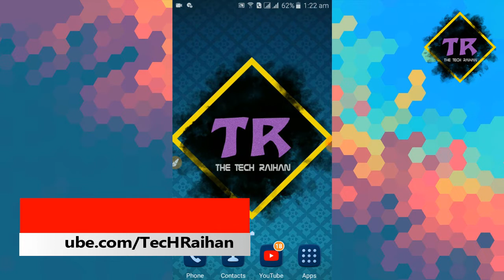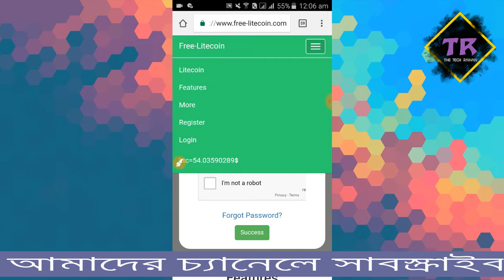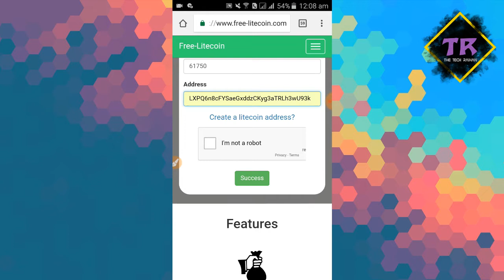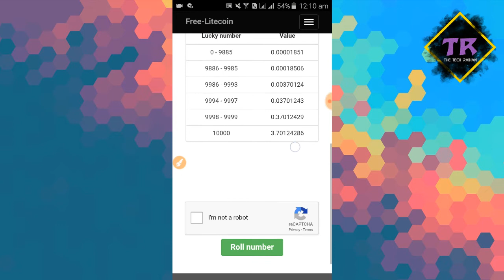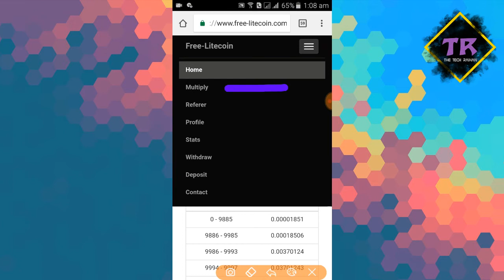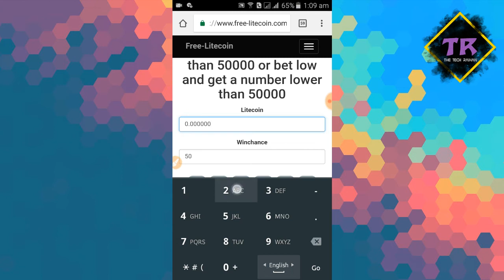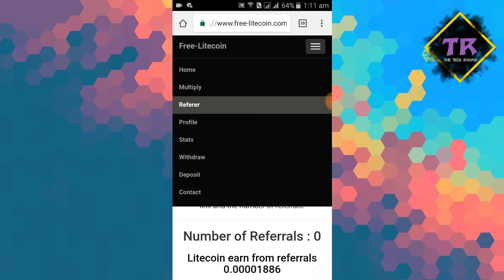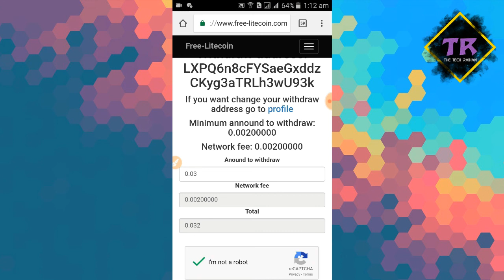কপাল ভালো হলে প্রতিদিন ৫ হাজার টাকাও আয় করতে পারবেন | অবাক হলেও সত্যি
কপাল ভাল হলে প্রতিদিন ৫ হাজার টাকাও আয় করতে পারবেন।
এই সাইটের মধ্যে আয় হচ্ছে সম্পূর্ন ভাগ্যের উপর নির্ভর করে।আপনার যদি ভাগ্য ভাল হয় থাহলে এই সাইট থেকে আপনারা মাসে ৫০ হাজার থেকে ১ লক্ষ টাকাও আয় করতে পারবেন।অভাক হলেও সত্যি।